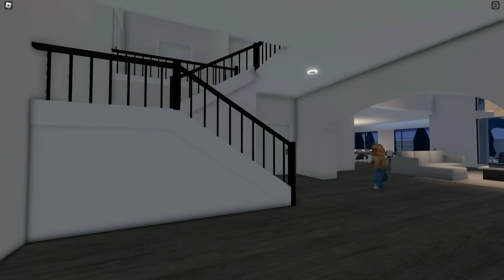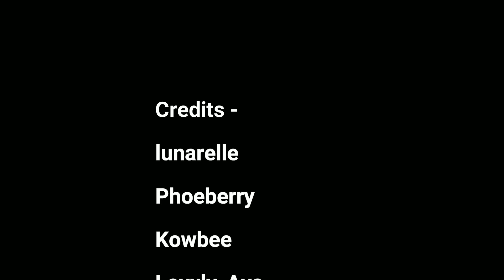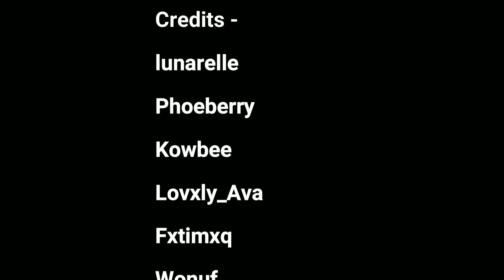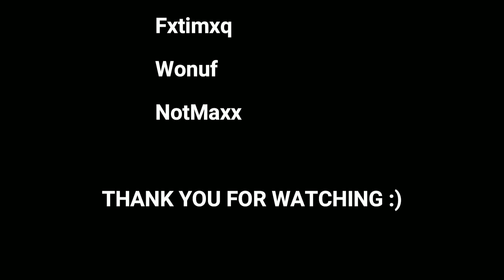SCREAM IN BERRY AVENUE... | Roblox Berry Avenue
Thank you to everyone down below for helping make this video!! :)